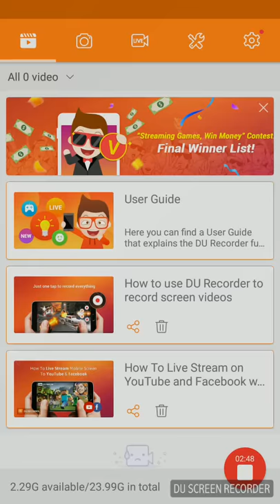BUBBLE BREAKER GAME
Little Gamer.lol ,love to play game.Here is the first upload of
Bubble Breaker .Enjoy it.